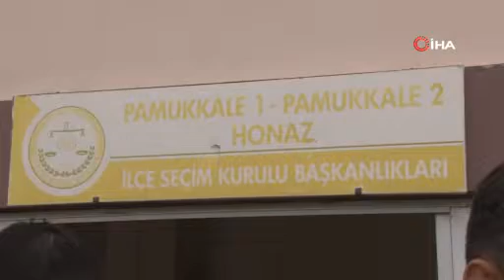AK Parti, CHP'nin geç verdiği sandık görevli listesine...- Denizli Haberleri - HABERDENİZLİ.COM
CHP Pamukkale İlçe Başkanlığı tarafından 14 Mayıs’ta görev yapacak sandık görevlisi listesinin YSK’ya geç teslim edilmesinin ardından, AK Parti duruma itiraz etti. Haber Denizli Youtube Kanalı